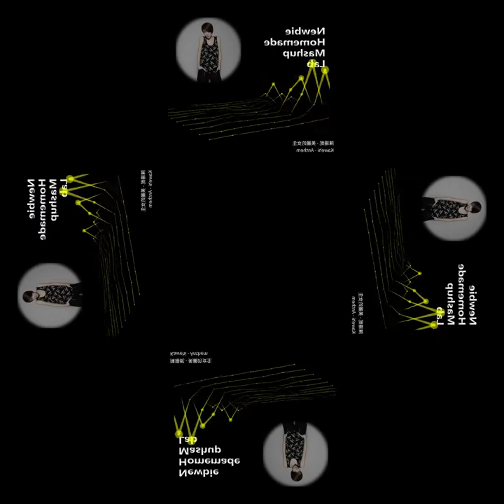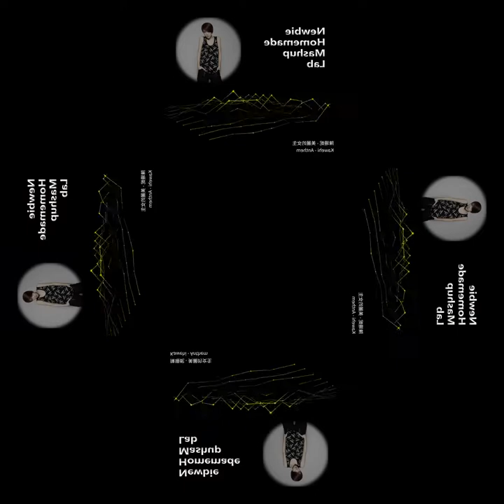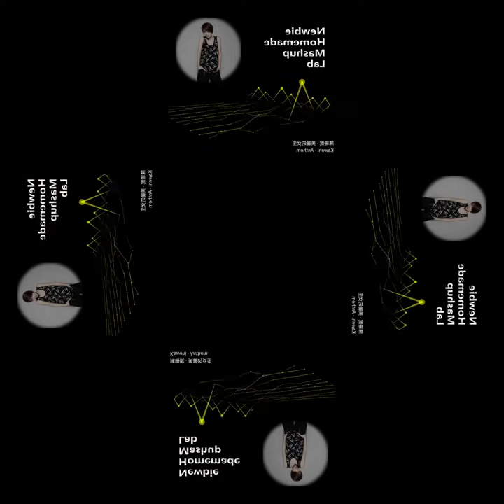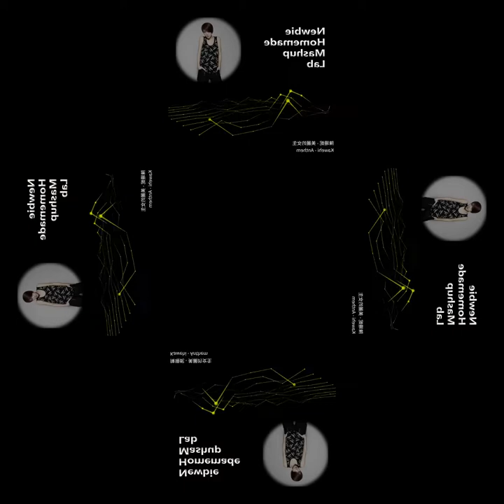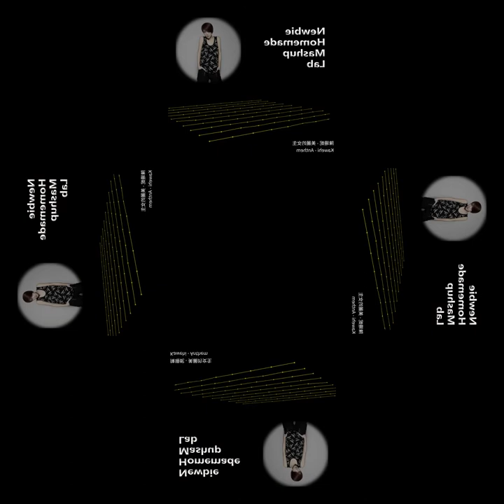[mashup] 陳珊妮 - 美麗的女生 X Kawehi - Anthem